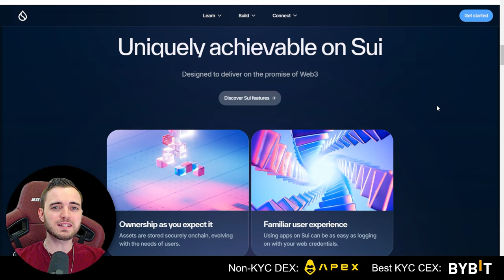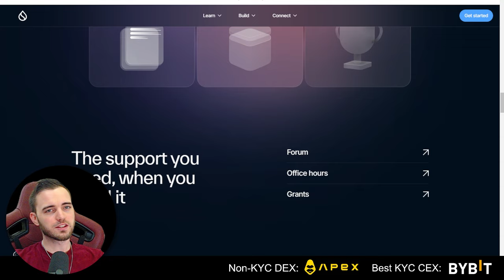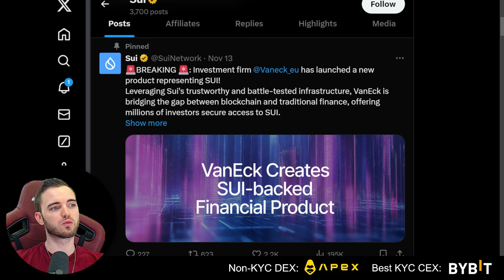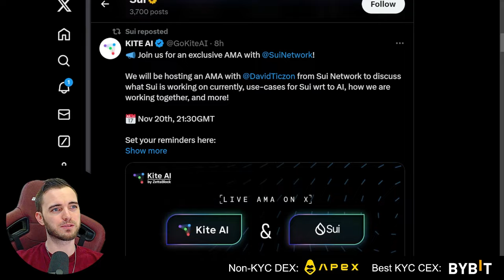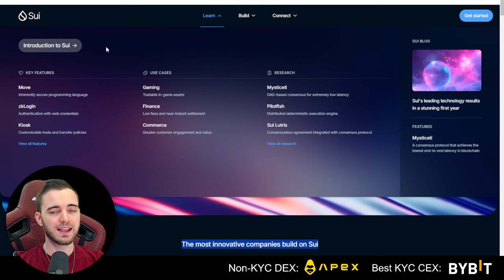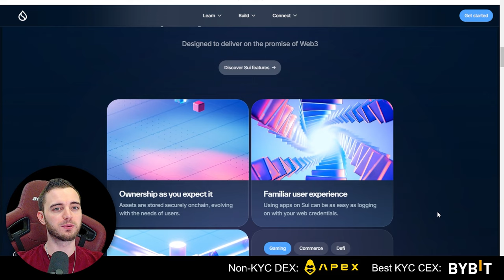SUI is DOMINATING the Crypto Space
🔥Want FREE Trading Insights and Set Ups?!🔥

Everything covered in this video:
📈 SUI Price Analysis
🔍 SUI Technical Analysis
🌐 Live Update on SUI
📊 SUI Charts Explained
🎙️ Hamilton's Insights On SUI
📰 SUI News Today